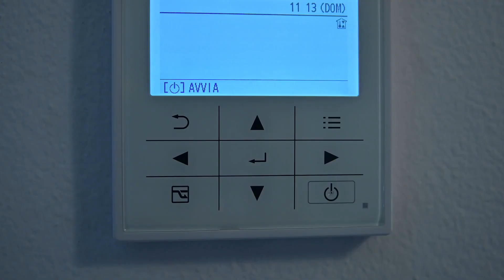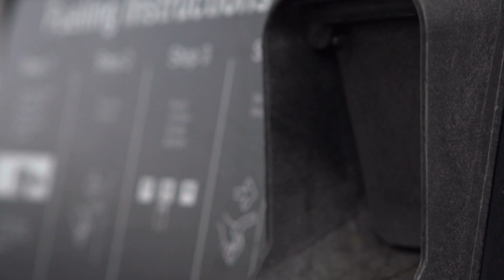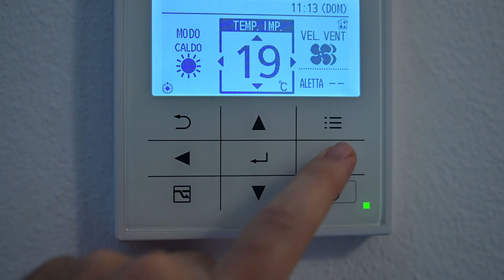Αντλία Θερμότητας τι είναι - Αντλίες Θερμότητας στο Εξοικονομώ και κόστος λειτουργίας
Αντλία Θερμότητας η νέα τάση στην θέρμανση των κατοικιών.

Οι αντλίες θερμότητας είναι σαν πολύ μεγάλα κλιματιστικά που εγκαθίστανται στην ταράτσα ή στο μπαλκόνι και συνδέονται με το δίκτυο θέρμανσης του σπιτιού. Οι αντλίες θερμότητας χρησιμοποιούν ηλεκτρικό ρεύμα για την θέρμανση του ζεστού νερού του δικτύου θέρμανσης του σπιτιού. Χρησιμοποιώντας θερμοδυναμική κύκλο παρόμοιο με την λειτουργία του κλιματιστικού επιτυγχάνουν πολύ μεγάλη εξοικονόμηση ενέργειας. Δείτε όλο το video από την συνέντευξη του κου. Κοκκολιά στο Onetv και θα καταλάβετε τα βασικά για την λειτουργία και τα κέρδη από την εγκατάσταση και χρήση μιας αντλίας θερμότητας στο σπίτι.

Αν θέλετε μπορείτε επίσης να δείτε όλο το video του κου. Κοκκολιά στο Onetv με τίτλο «Εξοικονομώ κατ' οίκον: Τι πρέπει να γνωρίζουν οι ενδιαφερόμενοι»